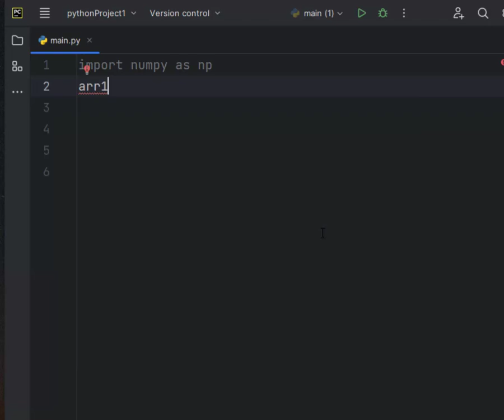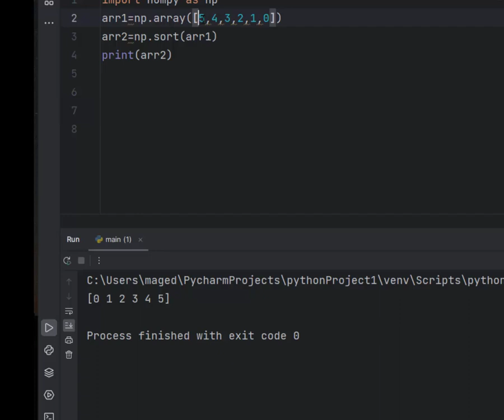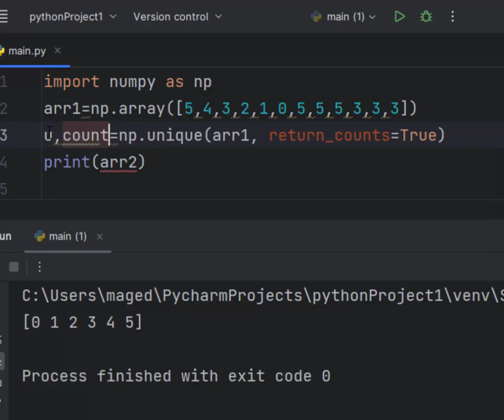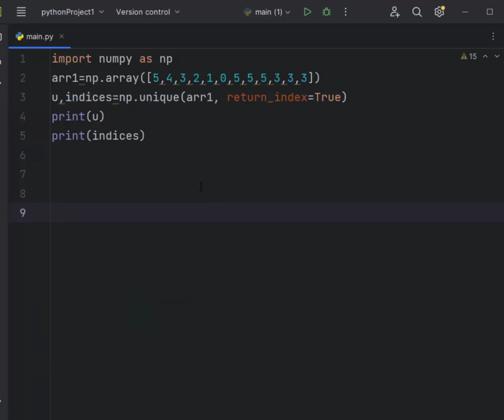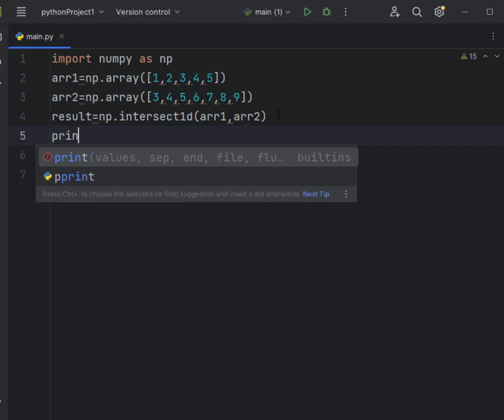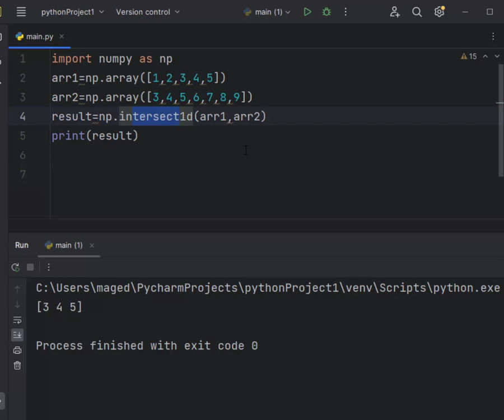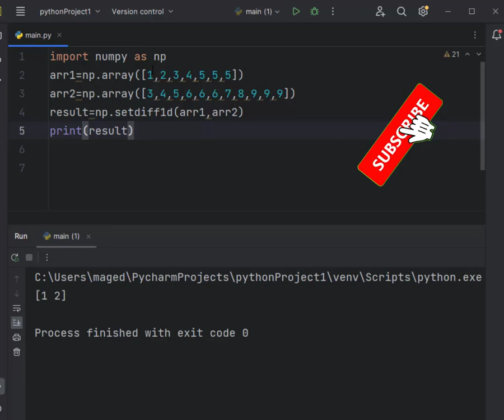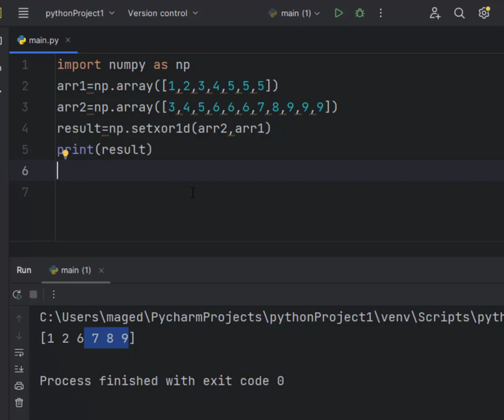NumPy Essentials: Sorting, Unique Values, Intersections & More! فرز والقيم الفريدة والتقاطع والفروق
NumPy Essentials: Sorting, Unique Values, Intersections & More!
Mastering NumPy Arrays: From Sorting to Set Operations
Titles Highlighting Specific Functionality:

Sorting and Reversing NumPy Arrays with np.sort
Finding Unique Elements and Their Counts in NumPy Arrays
Set Operations in NumPy: Intersection, Union, Difference & More!
Intriguing Titles:

NumPy Magic: Sorting, Uniques & Unveiling Hidden Elements
Level Up Your Data Analysis with NumPy's Array Power
Consider including your target audience in the title:

Python for Data Science: Essential NumPy Array Operations
NumPy Tutorial for Beginners: Sorting, Uniques & Set Theory

أساسيات NumPy: الفرز، القيم الفريدة، التقاطعات والمزيد!
إتقان نُماذج NumPy: من الفرز إلى عمليات المجموعات

فرز وتغيير ترتيب نُماذج NumPy باستخدام np.sort
البحث عن العناصر الفريدة وعدد مرات ظهورها في نُماذج NumPy
عمليات المجموعات في NumPy: التقاطع، الاتحاد، الفرق والمزيد!
عناوين مثيرة للاهتمام:

سحر NumPy: الفرز، الفريدة وكشف العناصر المخفية
ارفع مستوى تحليل البيانات باستخدام قوة نُماذج NumPy
مع مراعاة تضمين جمهورك المستهدف في العنوان:

Python لعلوم البيانات: عمليات نُماذج NumPy الأساسية
برنامج تعليمي NumPy للمبتدئين: الفرز، الفريدة ونظرية المجموعات

NumPy tutorial
NumPy for beginners
NumPy array operations
NumPy sorting
NumPy unique values
NumPy set operations
NumPy intersection
NumPy union
NumPy difference
NumPy xor
Python data analysis
Python programming

How to sort NumPy arrays efficiently
Advanced NumPy array operations
Real-world applications of NumPy set operations
Step-by-step guide to NumPy for beginners
Comprehensive NumPy tutorial for data scientists
Mastering NumPy arrays for machine learning
NumPy cheat sheet for Python programmers
Troubleshooting common NumPy errors
Optimizing NumPy code for performance
Keywords in Arabic:

تعليمات NumPy
NumPy للمبتدئين
عمليات نُماذج NumPy
فرز نُماذج NumPy
القيم الفريدة في نُماذج NumPy
عمليات المجموعات في NumPy
التقاطع في NumPy
الاتحاد في NumPy
الفرق في NumPy
xor في NumPy
تحليل البيانات باستخدام Python
برمجة Python
علم البيانات باستخدام Python
تعلم الآلة باستخدام Python

NumPy installation
NumPy data types
NumPy array creation
NumPy array indexing
NumPy array slicing
NumPy array manipulation
NumPy array broadcasting
NumPy array functions
NumPy random number generation
NumPy file operations
NumPy for Beginners Keywords:

NumPy basics
NumPy essential concepts
NumPy hands-on exercises
NumPy practical applications
NumPy for data analysis
NumPy for machine learning
NumPy for scientific computing
NumPy for image processing
NumPy for natural language processing
NumPy Array Operations Keywords:

NumPy arithmetic operations
NumPy comparison operations
NumPy logical operations
NumPy statistical operations
NumPy linear algebra operations
NumPy array element-wise operations
NumPy array aggregation operations
NumPy array transformation operations
NumPy array filtering operations
NumPy Sorting Keywords:

Data cleaning with NumPy
Exploratory data analysis with NumPy
Data summarization with NumPy
Data visualization with NumPy
Feature engineering with NumPy
Data preprocessing with NumPy
Data imputation with NumPy
Outlier detection with NumPy
Data normalization with NumPy
Python Programming Keywords: